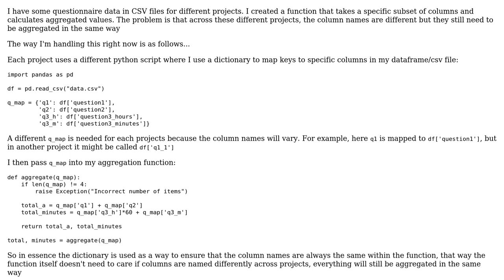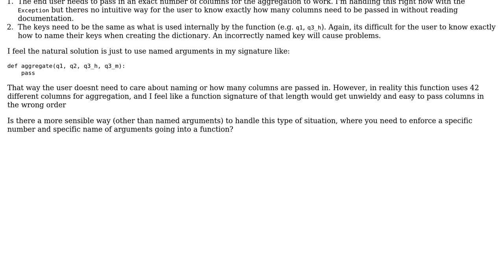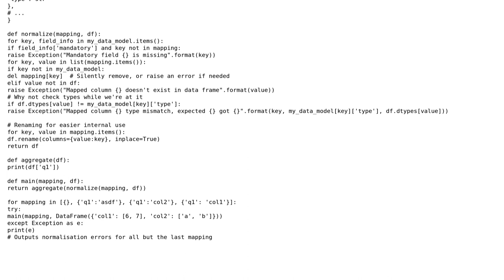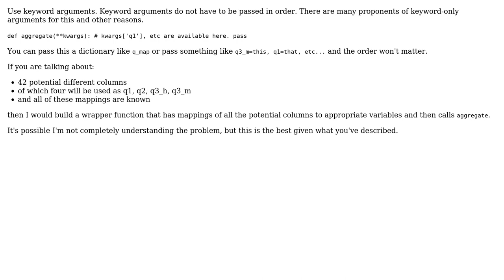Software Engineering: Enforce strict naming of multiple arguments (2 Solutions!!)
Software Engineering: Enforce strict naming of multiple arguments

With thanks & praise to God, and with thanks to the many people who have made this project possible! | Content (except music & images) licensed under CC BY-SA | Music | Images & others | With thanks to user Simon user bikemule user Arthur Hv and the Stack Exchange Network Trademarks are property of their respective owners. You are responsible for your own actions.